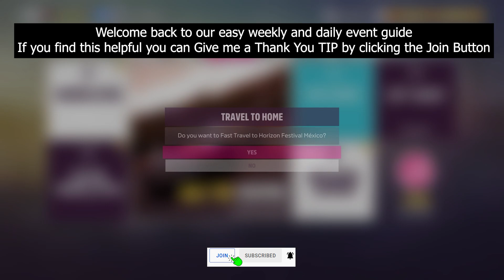Forza Horizon 5 Top 50 Rare Cars Price Update April 30 Auction House Snipping How to make Money Fast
Forza Horizon 5 All Expensive Rare Cars Price Update Auction House Snipping How to make Money Fast - April 30, 2022 Update